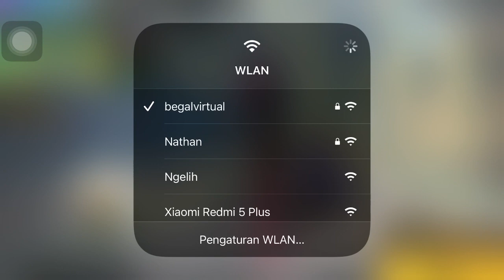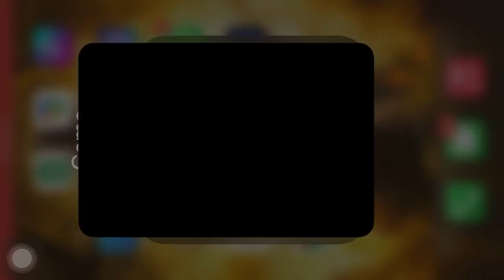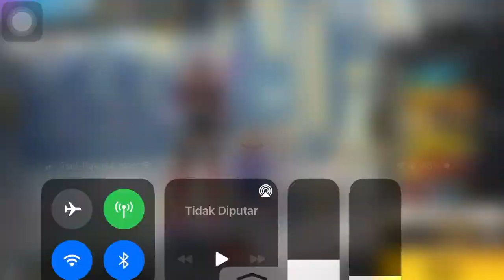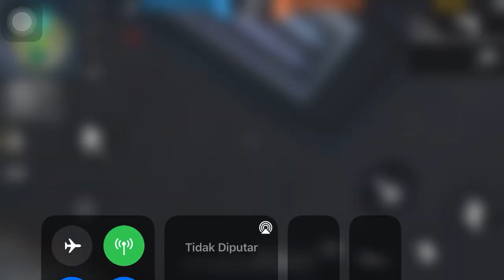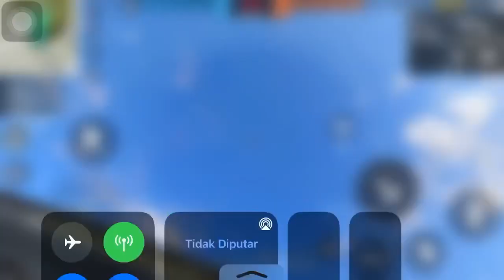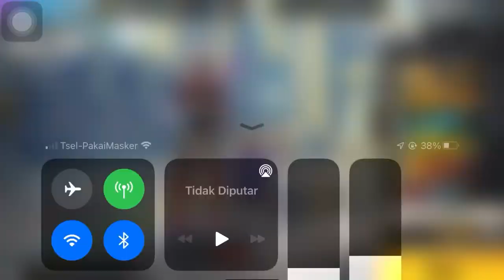Free fire win streak mode cs rank Kelly bar2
Budayakan Lek, Komen & Subrek yaa guy YA
booyah everyday
Follow IG : @igntsfredy
Follow TIKTOK : @igntsfredy
ENJOY LIVE WATCH THE VIDEO